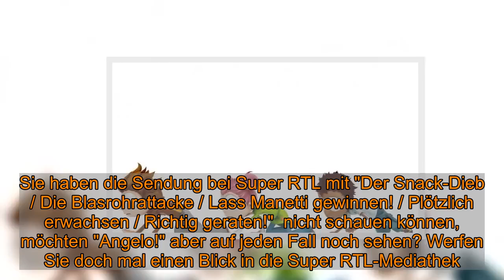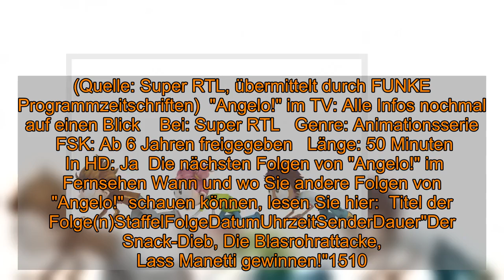"Angelo!" vom Samstag: Wiederholung online und im TV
"Angelo!" vom Samstag: Wiederholung online und im TV  Am Samstag (9.1.2021) lief eine weitere Folge der Animationsserie "Angelo!" im Fernsehen. Alles zur Wiederholung von "Der Snack-Dieb / Die Blasrohrattacke / Lass Manetti gewinnen! / Plötzlich erwachsen / Richtig geraten!" online und im Fernsehen sowie alle kommenden TV-Termine von "Angelo!" finden Sie hier bei news.de.    Am Samstag (9.1.2021) gab es um 19:25 Uhr eine weitere Folge "Angelo!" im TV zu sehen. Sie haben die Sendung bei Super RTL mit "Der Snack-Dieb / Die Blasrohrattacke / Lass Manetti gewinnen! / Plötzlich erwachsen / Richtig geraten!"  nicht schauen können, möchten "Angelo!" aber auf jeden Fall noch sehen? Werfen Sie doch mal einen Blick in die Super RTL-Mediathek. Dort finden Sie zahlreiche TV-Beiträge nach der Ausstrahlung online als Video on Demand zum streamen. In der Regel finden Sie die Sendung nach der TV-Ausstrahlung in der Mediathek vor. Leider gilt dies nicht für alle Sendungen. Bei Super RTL im klassischen Fernsehen wird es vorerst leider keine Wiederholung geben.    Sehen Sie Ihre liebsten Shows, Serien und Dokus auf TVNOW "Angelo!" im TV: Darum geht es in "Der Snack-Dieb" Der elfjährige Angelo und seine zwei Freunde Sherwood und Lola leben in einem kleinen Städtchen. Sie unternehmen gern etwas oder stellen sich gemeinsam den großen und kleinen Hürden des Alltags. (Quelle: Super RTL, übermittelt durch FUNKE Programmzeitschriften)  "Angelo!" im TV: Alle Infos nochmal auf einen Blick    Bei: Super RTL   Genre: Animationsserie   FSK: Ab 6 Jahren freigegeben   Länge: 50 Minuten   In HD: Ja  Die nächsten Folgen von "Angelo!" im Fernsehen Wann und wo Sie andere Folgen von "Angelo!" schauen können, lesen Sie hier:  Titel der Folge(n)StaffelFolgeDatumUhrzeitSenderDauer"Der Snack-Dieb, Die Blasrohrattacke, Lass Manetti gewinnen!"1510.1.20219:20 UhrSuper RTL25 MinutenDie GROSSE Pause, Zeit für Hausarbeit!, Slobber gegen Playoffs, Nicht in meinem Zimmer!, Wer ist der Star?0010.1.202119:25 UhrSuper RTL50 MinutenKommt der Sandmann?, Die neue Schülerin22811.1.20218:00 UhrSuper RTL25 MinutenDer Kunstmarkt, Ninja zu mieten!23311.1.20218:25 UhrSuper RTL25 MinutenDas Familien-Gericht, Alles programmierbar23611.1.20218:50 UhrSuper RTL20 MinutenEine harte Wette, Das große Slobber-Konzert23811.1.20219:10 UhrSuper RTL25 MinutenDie Hitzewelle, Slobber on Ice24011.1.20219:35 UhrSuper RTL20 MinutenMeister Manetti, Das Mini-Rennen, Lass Manetti gewinnen!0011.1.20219:55 UhrSuper RTL35 MinutenDie GROSSE Pause, Zeit für Hausarbeit!, Nicht in meinem Zimmer!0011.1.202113:55 UhrSuper RTL30 MinutenDie Dragontail Bahn, Die Warteschlange, Der Niedlich-Bonus, Wer zuerst kommt, sitzt zuerst, Fahrerlos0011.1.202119:25 UhrSuper RTL50 MinutenDie Dragontail Bahn, Die Warteschlange, Wer zuerst kommt, sitzt zuerst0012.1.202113:55 UhrSuper RTL30 MinutenDie Sportprüfung, Der Strandurlaub, Die Megaleg-Sammlung, Batangelo, Frosch und Elf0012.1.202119:25 UhrSuper RTL50 MinutenDie Sportprüfung, Der Strandurlaub, B